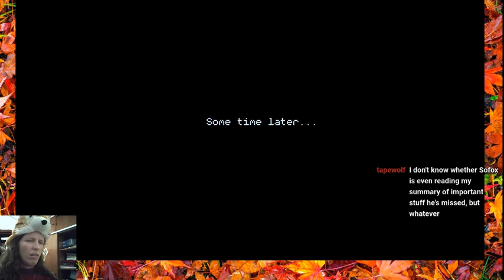Rise of the Third Power ~ Episode 32: Helping the G.H.E.V.G.W.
All we have to do just to get a group of old friends back together... But mending old friendships is worth the effore... and the money.